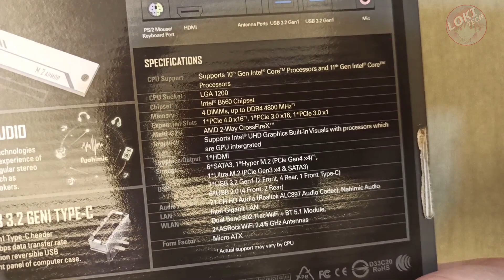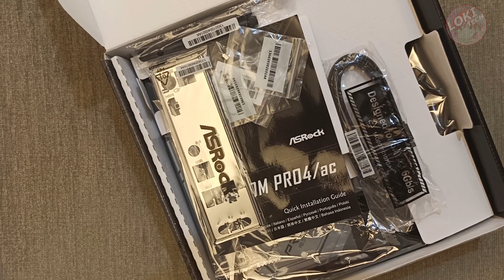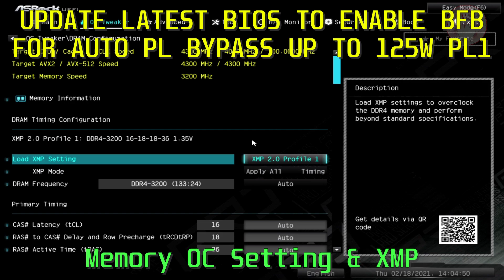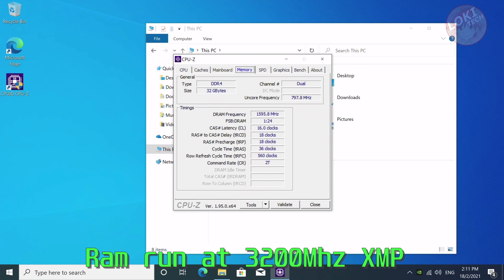Unboxing Asrock B560M Pro4 Motherboard for Intel 10/11th gen, support memory Overclock!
Finally Intel launch budget motherboard which support memory OC

Best Value B560 motherboard
-Support Memory OC
-Support PL1 bypass to 125W
-M.2 WiFi slot

This board priced around $ 109 non WiFi &115 with WiFi AC

0:00 = Unboxing
0:50 = Closer Look
4:08 = BIOS
5:19 = Final Thought

Sound & Credits by:
Ragnarok Online
- BGM 62 - High Roller Coaster
- BGM 63 - Mucho Gusto